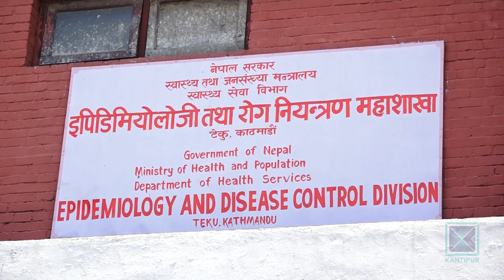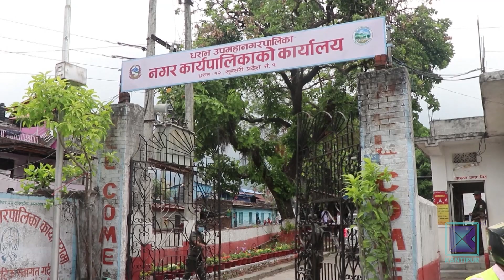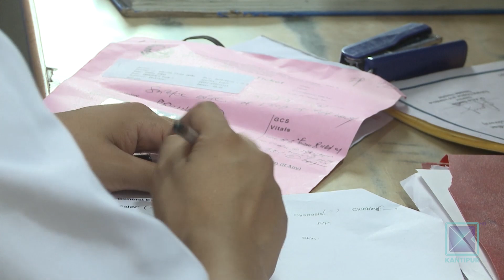लामखुट्टेको टोकाइबाट हुने डेंगीको संक्रमण अत्यास लाग्दो गरी बढ्न थाल्यो | Kantipur Samachar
लामखुट्टेको टोकाइबाट हुने डेंगीको संक्रमण अत्यास लाग्दो गरी बढ्न थालेको छ । पछिल्ला २३ दिन अर्थात् जुलाइ महिनामा मात्रै देशभर गरी २ हजार १ सय २५ जनामा संक्रमण पुष्टि भएको छ । दिनदिनै जसो अस्पतालमा डेंगी संक्रमित बढिरहँदा पनि स्वास्थ्य तथा जनसंख्या मन्त्रालयले नियन्त्रणको प्रभावकारी पहल गरेको छैन ।